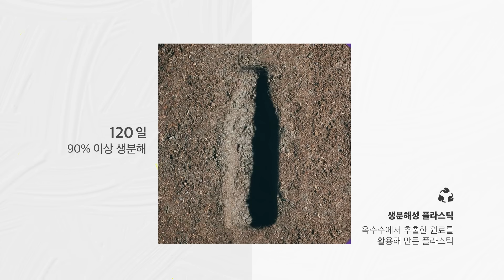세상을 변화시킨 플라스틱, 친환경 플라스틱으로 재탄생하다✨ 2분텍톡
지구에게 덜 미안하고, 더 깨끗한데 예쁜 플라스틱이 있다?!

돌고 돌아 자연으로~ 친환경 플라스틱이 변화시킬 또 다른 세상!

00:00 더 길게, 더 오래 지키기 위한 LG화학의 노력!
00:37 친환경 플라스틱의 대.활.약✨
00:57 돌고 돌아 자연으로〰